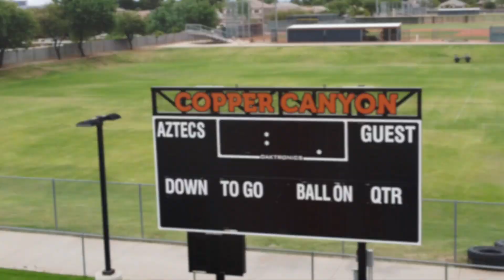AZTEC FOOTBALL: 2023 Home Schedule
Schedule reveal video for Aztec Football by Aztec Media. Video footage by staffers Jaydon Quintana and Yesenia Ramirez.